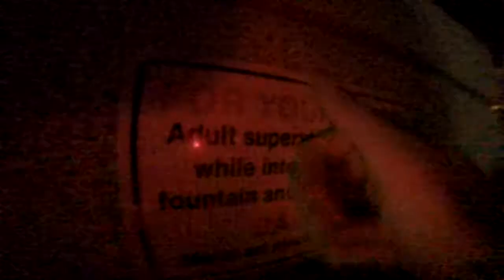1nofreewill0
musicdancevideo for
Artists:
0NoFreeWill1
Song:
skatedancedroughtpunkambientforthevillageclaremontcaapprox3am10202015

dedicated to
CCCPlermont, France
and all the
revolutionary
proletarian
ecological
players
out
there